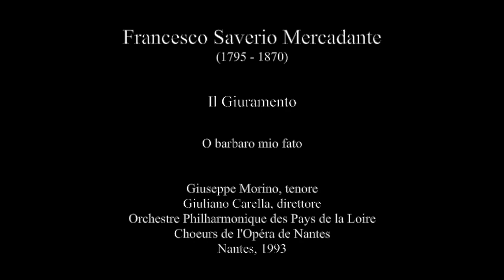Mercadante: Il Giuramento - O barbaro mio fato - Giuseppe Morino, tenore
Francesco Saverio Mercadante   (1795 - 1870)

Il Giuramento

O barbaro mio fato

Giuseppe Morino, tenore
Giuliano Carella, direttore
Orchestre Philharmonique des Pays de la Loire
Choeurs de l'Opéra de Nantes
Nantes, 1993